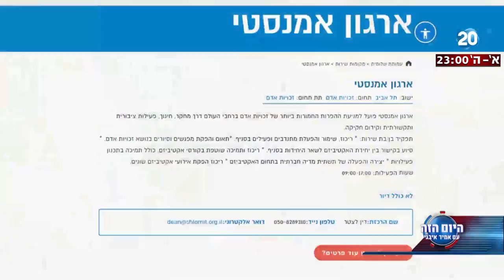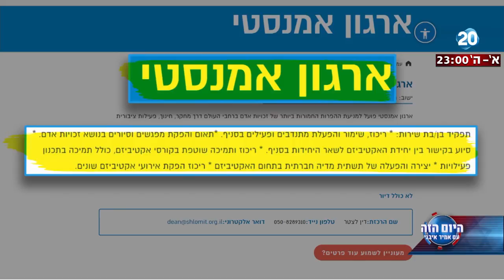היום הזה - ישראל מוזכרת בדו"ח השנתי של אמנסטי 115 פעמים